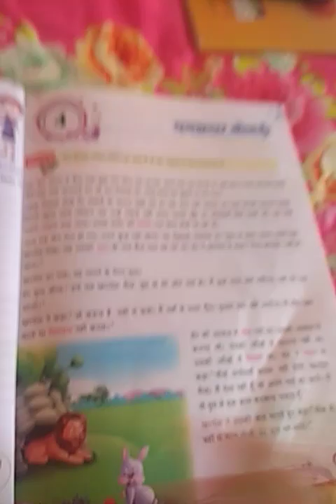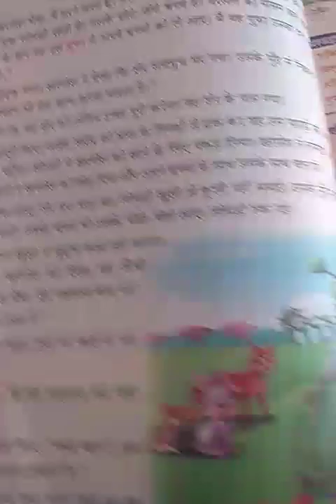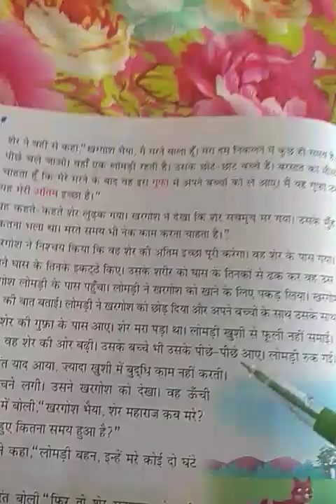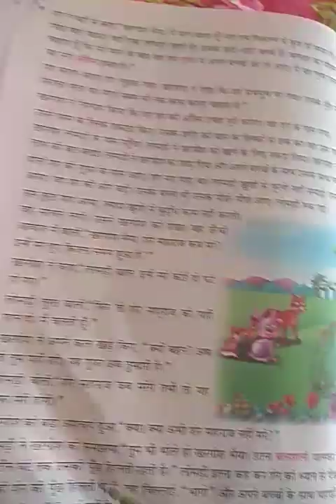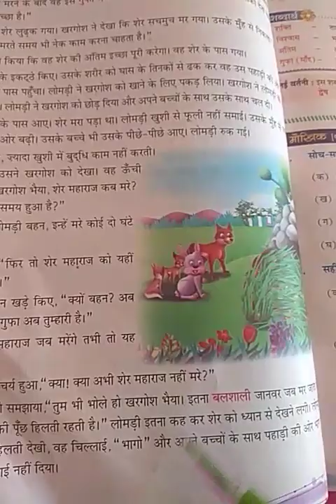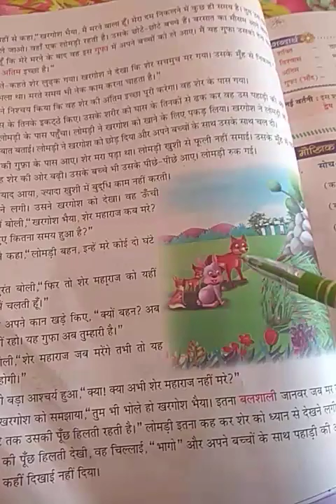5th Hindi Lesson 4 part 2